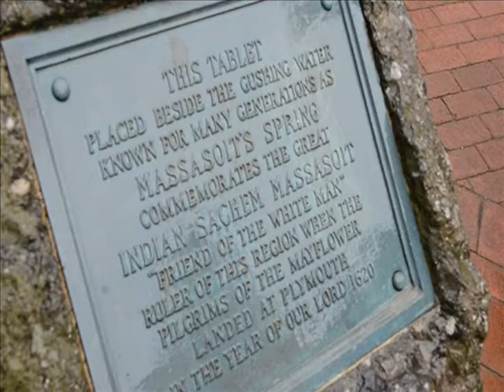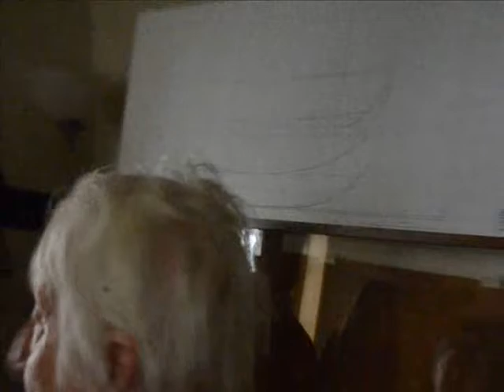Historic Preservation Conference Walking Tour on April 26 2014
Massasoit Historical Association Vice President Patricia M. Read leads a tour group the the "Small Gems of Warren, RI during the Rhode Island Historic Preservation Conference on April 26, 2014.